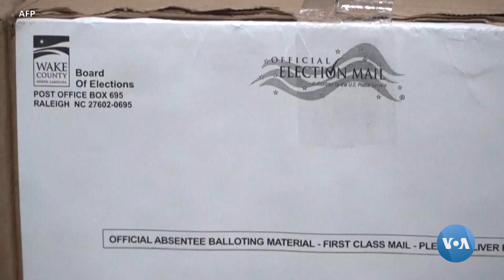Isroildagi amerikaliklar ham saylovda faol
Taxminan 9 million amerikalik xorijda yashaydi, shularning yarmi Isroilda. Bu fuqarolar yaqinlashayotgan prezidentlik saylovlarida katta sonda ovoz berishi kutilmoqda.